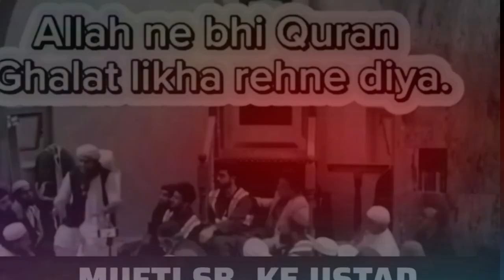Mufti Tariq Masood sab ke Bare unke usrad aur muhtamim ki misali Tareef